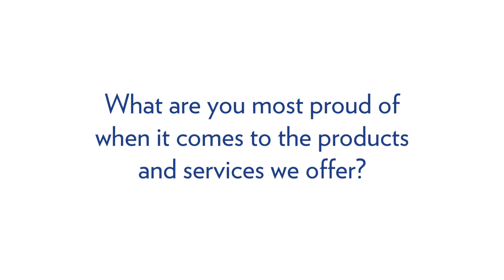Bruno Ozenda on Responsible Gaming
We’re continuing our observance of Problem Gambling Awareness Month and today, we invite you to meet Bruno Ozenda, Director of Project Management, Casino Systems, as he shares what he is most proud of when it comes to IGT’s products and services.